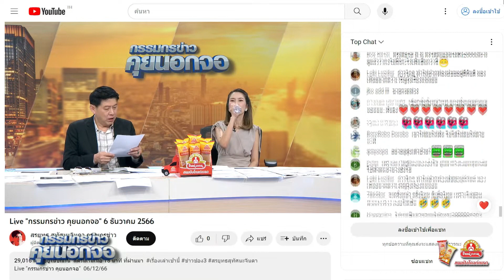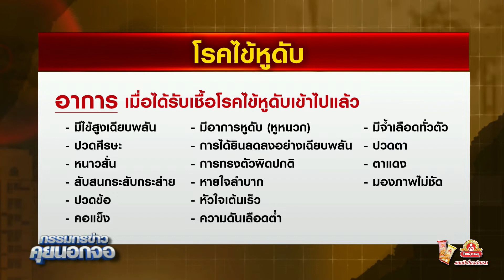กินหมูดิบ โคราชยอดผู้ป่วย 'ไข้หูดับ' พุ่ง! เสียชีวิตแล้ว 4 ราย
กินหมูดิบ โคราชยอดผู้ป่วย 'ไข้หูดับ' พุ่ง! เสียชีวิตแล้ว 4 ราย#กรรมกรข่าว